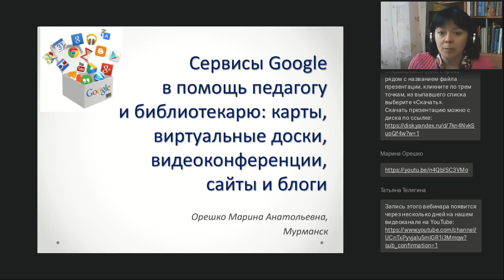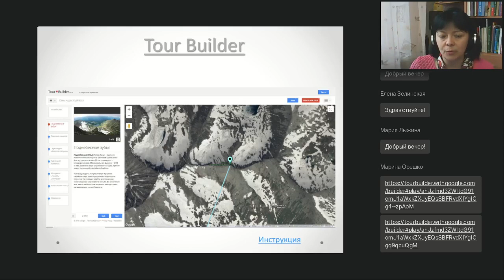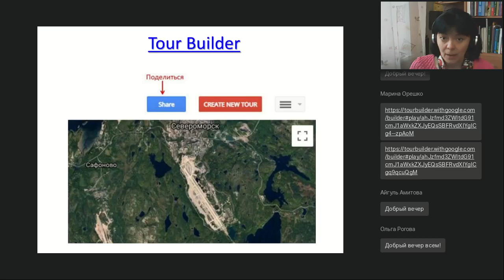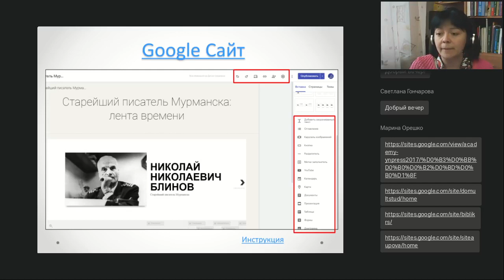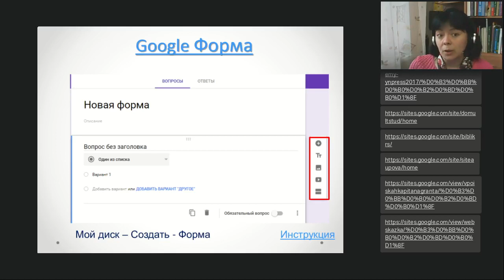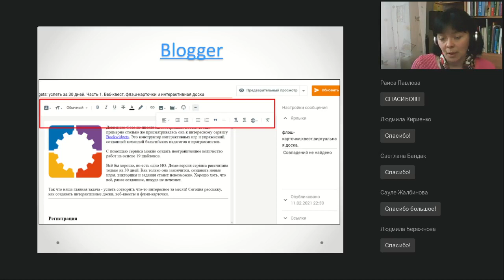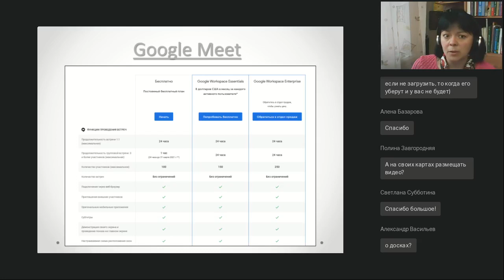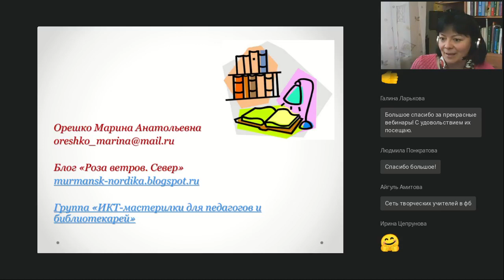Сервисы Google в помощь педагогу и библиотекарю: виртуальные доски, видеоконференции, сайты и блоги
Вебинар
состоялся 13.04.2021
Ведущая вебинара:

Сервисы Google — бесплатные, мощные и динамично развивающиеся инструменты, которые пригодятся в работе и учителям, и библиотекарям. Как организовать взаимодействие на виртуальной доске, провести видеоконференцию, создать свой сайт или блог с помощью инструментов Google — об этом поговорим на вебинаре.

Наши ближайшие онлайн-курсы:
🔥 "Как создать электронный учебный курс на платформе Мудл":